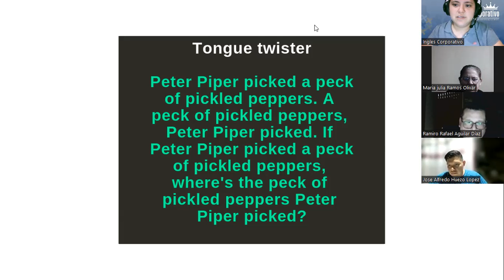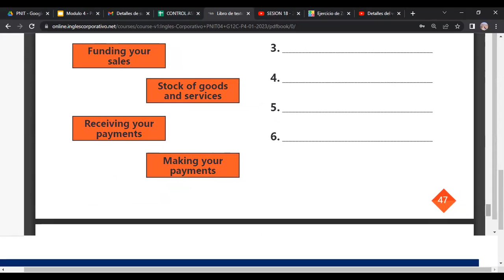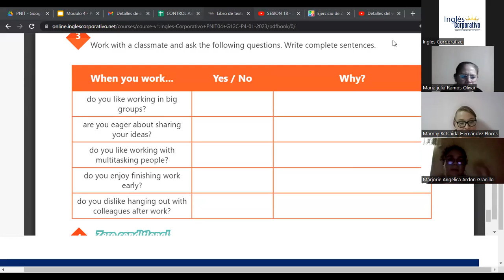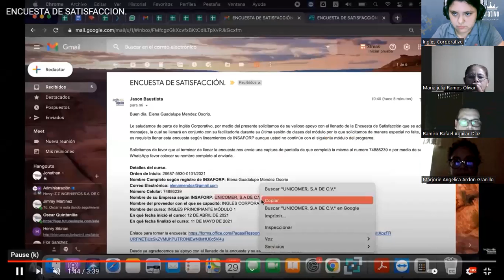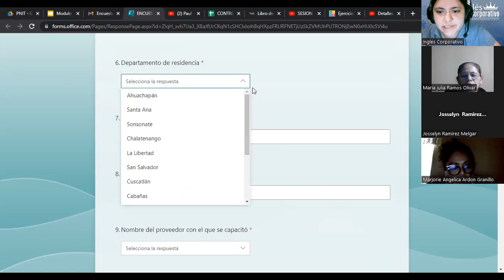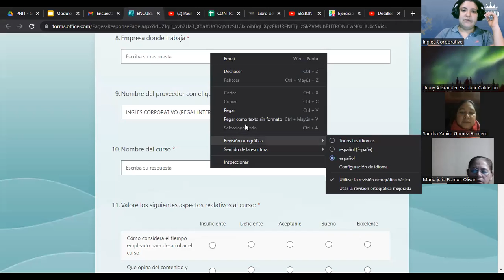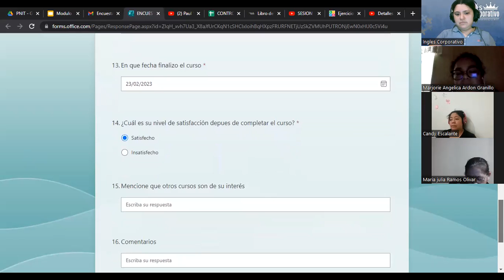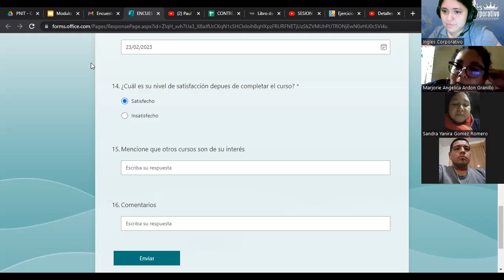SESION 10 -23-02-2023 -29750-8048-0012/2023-RODRIGUEZ-Vocabulary and practice Part 2.